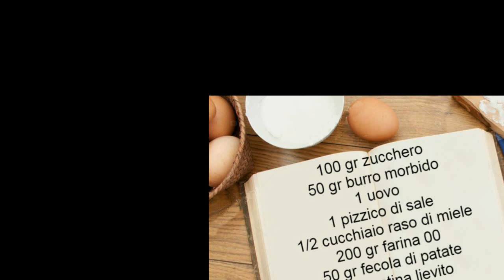BISCOTI TIPO TARALLUCCI CON MAMBO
Oggi per la prima volta ho deciso di preparare i biscotti tipo tarallucci con il mambo. Devo dire che il risultato è stato davvero ottimo. Sono croccanti e allo stesso tempo friabili.